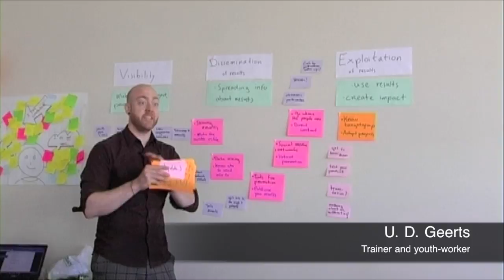Making Waves. Vol 9. Motivation. (2012)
Try to find something from your project that makes you jumping with joy. And ask others to join you!

Video „Making waves with your project" explains how to disseminate or spread and exploit or use the project results. It consists of nine parts and is based on SALTO-YOUTH Inclusion Resource Centres´ publication „Making waves" and the discussions from international DEOR seminar, held in Tallinn, Estonia from 21-24th of May 2012.